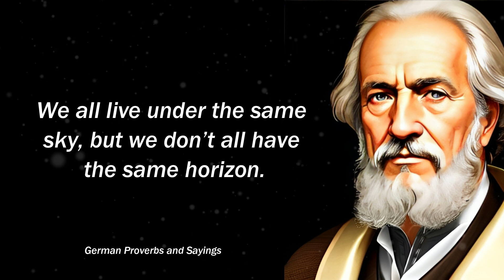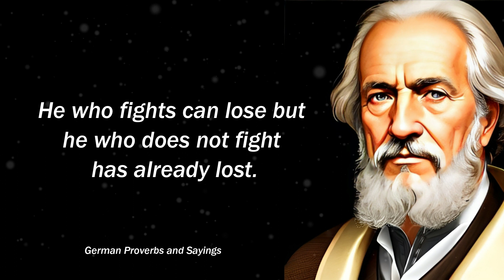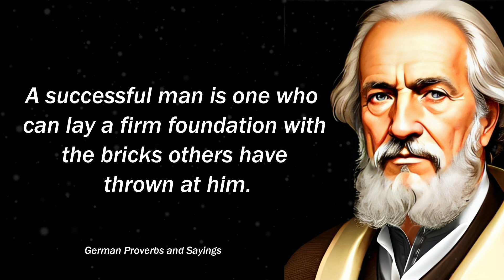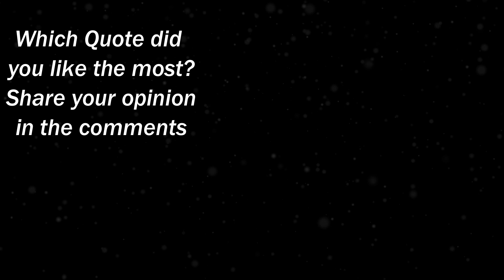Short but Very Deep German Proverbs and Sayings: Inspirational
German proverbs hold profound meaning and practical wisdom.Smart people in Germany have a lot of different ways to express themselves..I've collected the finest German quotes, sayings, and proverbs that can benefit anyone. This German wisdom has been passed down through countless generations, thanks to its deep meaning and straightforwardness.